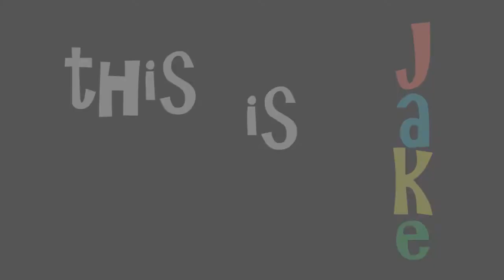This is J A K E (kitesurfing)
Having a session in Huntington Beach, CA with a little dance to some music.  Jake has been kiting for less than one year and can handle some of the bigger surf that HB can throw at him.